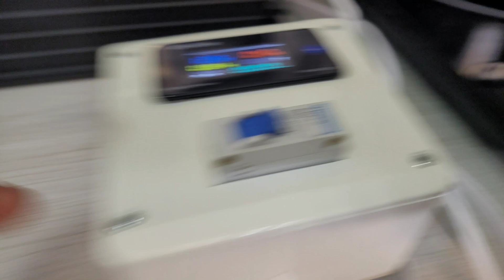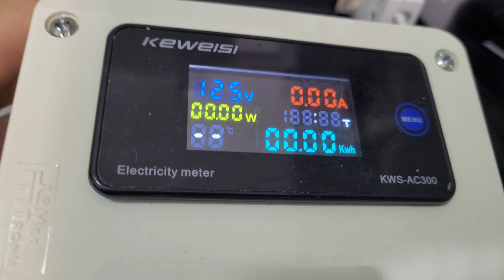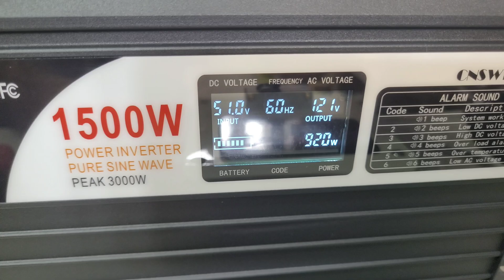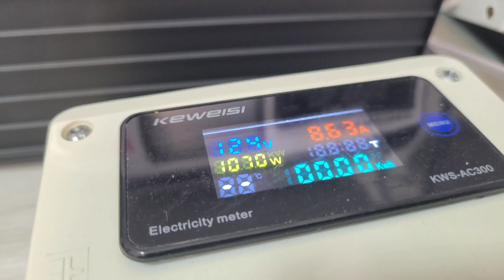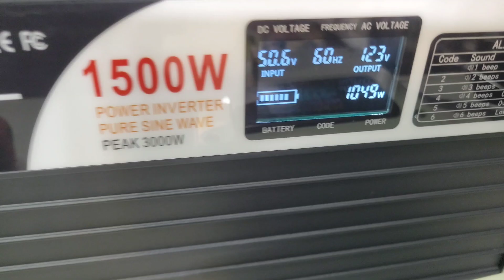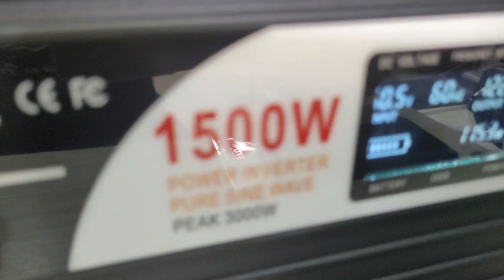OFF GRID 48V super eficiente - Alta potência e baixa corrente - Como montar banco 16s lifepo4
INVERSOR 48V SWIPOWER NO BRASIL
8 PCS LIFEPO4 EVE105AH (25,6V)+ BMS JK NO BRASI

3000W SRNE NO BRASIL
5000W SRNE NO BRASIL